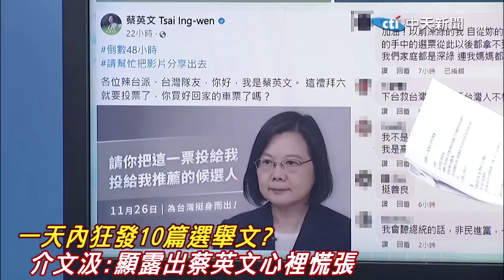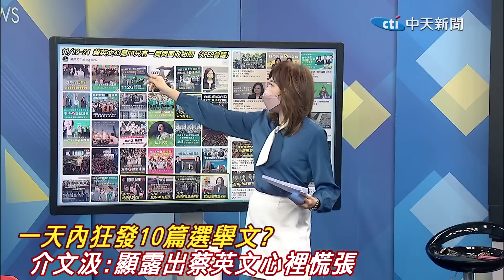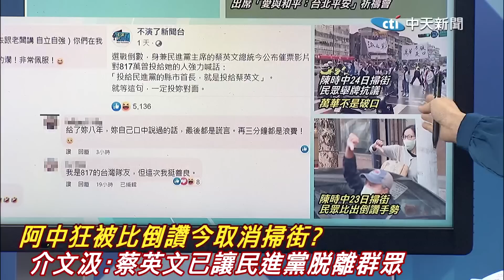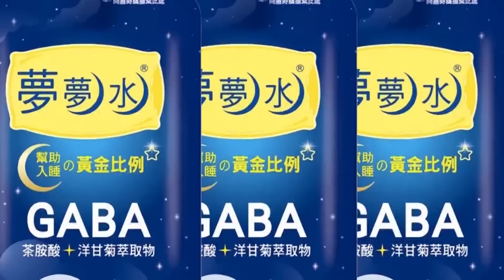一天內狂發10篇選舉文? 介文汲:顯露出蔡英文心裡慌張｜阿中狂被比倒讚今取消掃街? 介文汲:蔡英文已讓民進黨脫離群眾｜選舉戰略高地